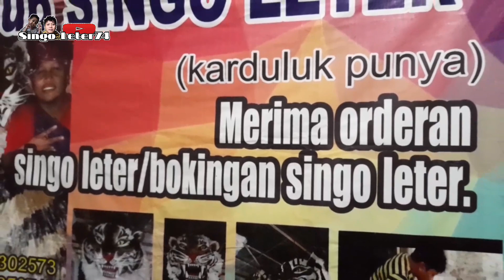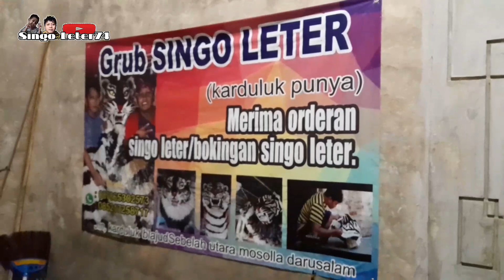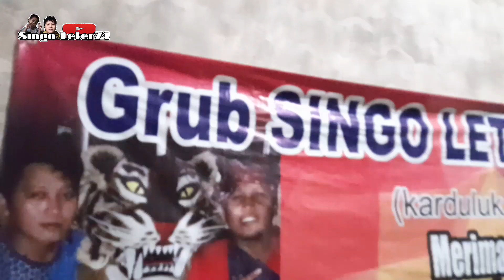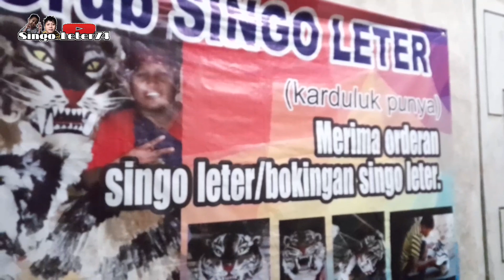TUTURIAL PEMBUWATAN CAN MACANAN SINGO LETER ..